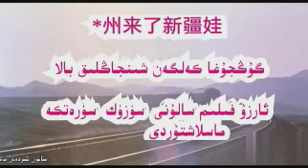GuangZhou Ga Aldangan Uyghur Bala 1 گۇاڭجۇغا ئالدانغان ئۇيغۇر بالا